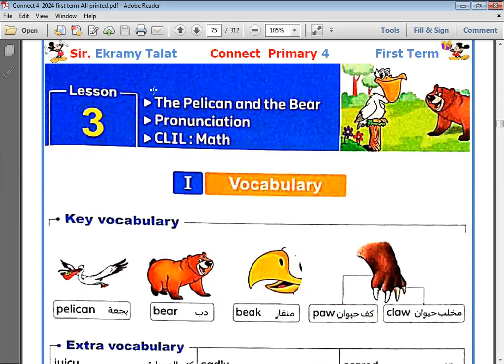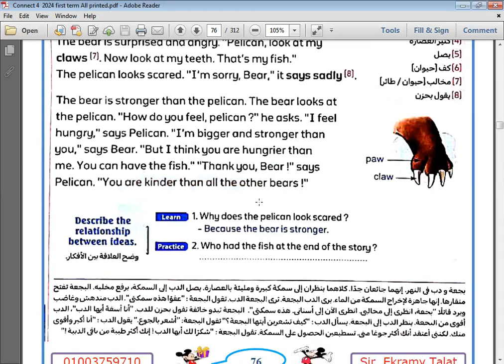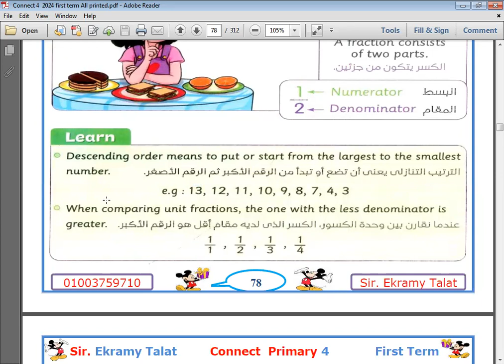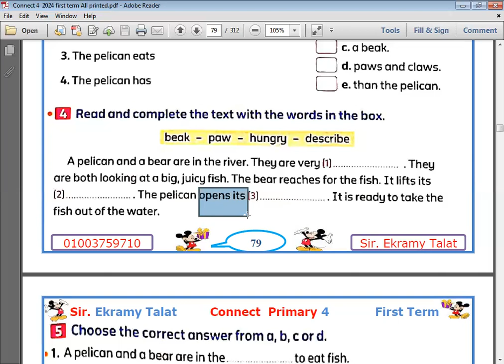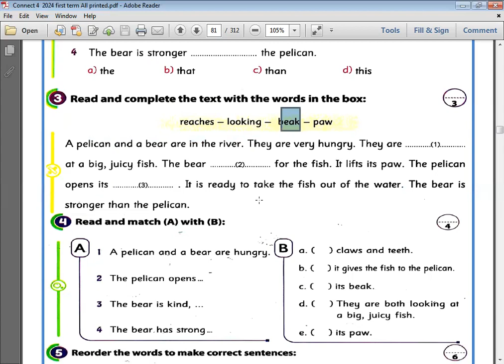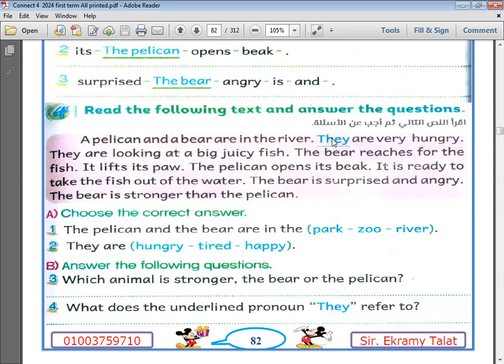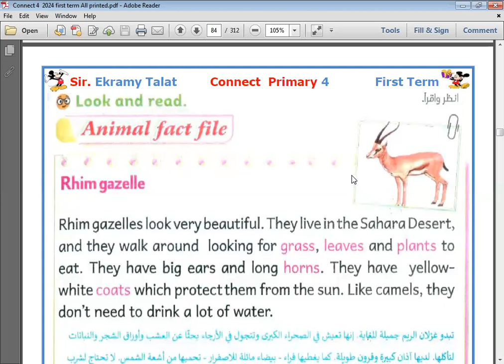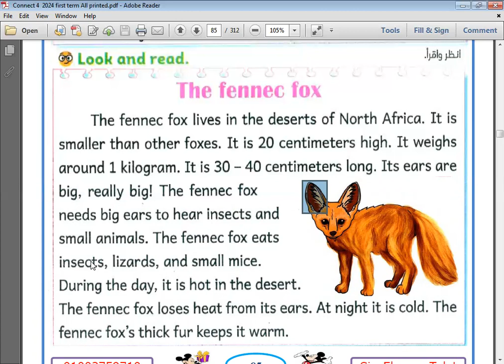الحصة 16 جزء أول الرابع 2024